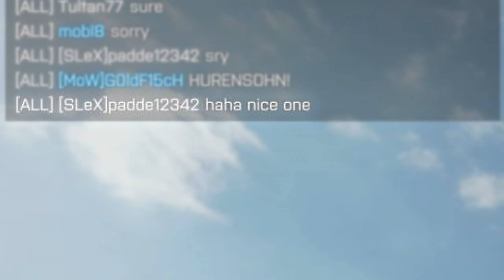Jet Trap - Battlefield 4 China Rising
On the hills of Silk Road I did the ultimate Jet Trap with the help of C4, a Dirtbike and my teammate luring the target to the trap.

Only in Battlefield 4
BF4 Stealth Jet Trap
Battlefield 4 Epic Stunt
Battlefield 4 China Rising Silk Road Conguest Gameplay
Battlefield 4 Teamwork

Battlefield 1 or 5 Shorts Clips with funny moments or kill streaks.